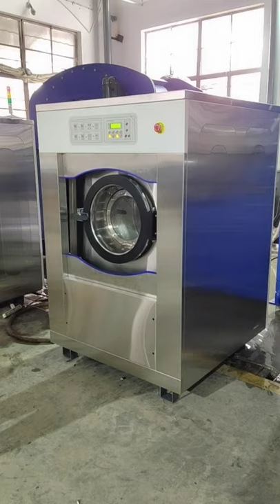HOOP commerical automatic washer extractor 25kg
HOOP laundry machine manufacturer in China since 1993.